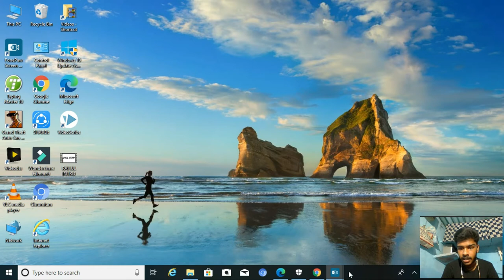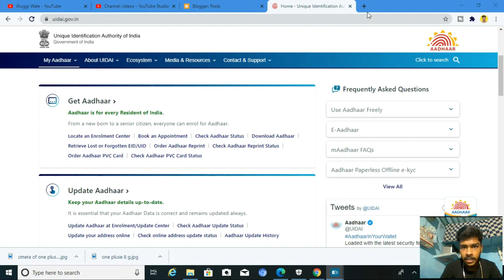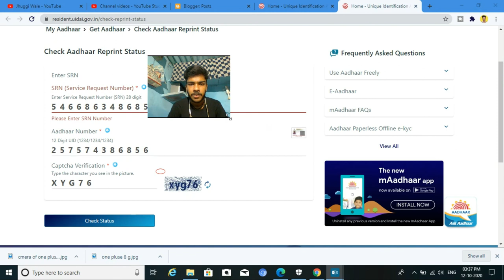PVC CARD STATUS CHECK | KAHA HAI APKA AADHAR CARD | WHERE IS YOUR AADHAR CARD - Technical Deepoo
TECHNICAL DEEPOO

Hello Dosto,
Is video mein apko bataunga ki kese app apna aadhar card ka status check kr sakte hai jo apne pvc card ke lia appy kia tha iske lia  apko a[na SRN number or aadhar.

EQUIPMENT🔥🔥

MY MOBILE:-Vivo Y15 (Aqua Blue, 4GB RAM, 64GB Storage) with No Cost EMI/Additional Exchange

TRIPOD:-Simpex 333 Tripod

MIC:-Boya M1 Omnidirectional Lavalier Condenser Microphone with 20ft Audio Cable

TD.